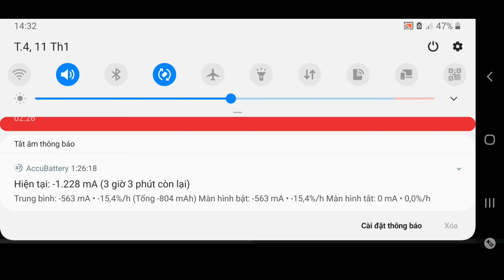lái xe buýt đi vào đường tắt và cái kết | Bus Simulator Indonesia Phiên Bản Mới